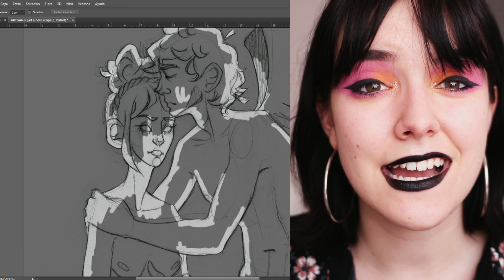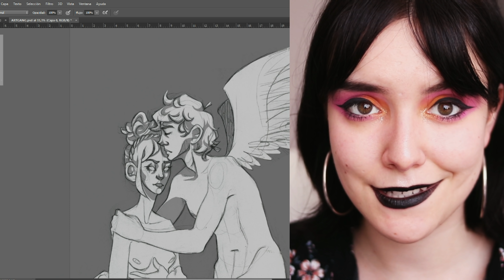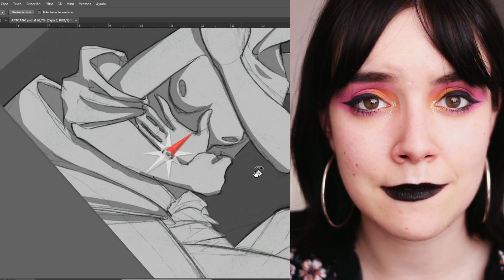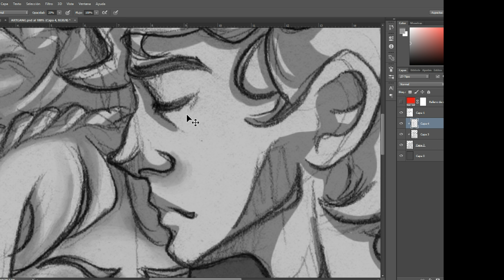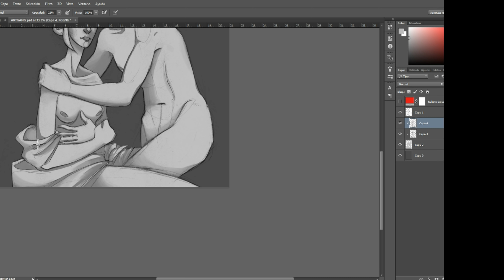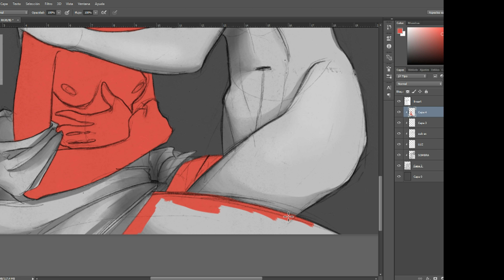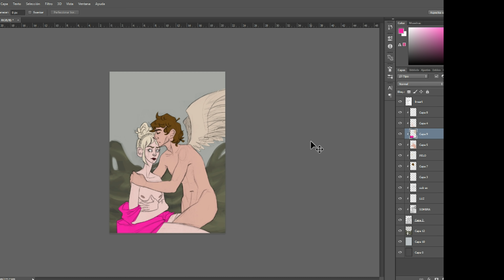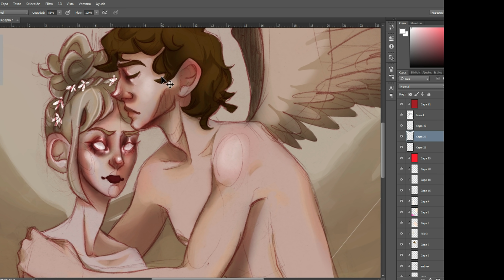REDIBUJO UN CUADRO NEOCLÁSICO EN MI ESTILO